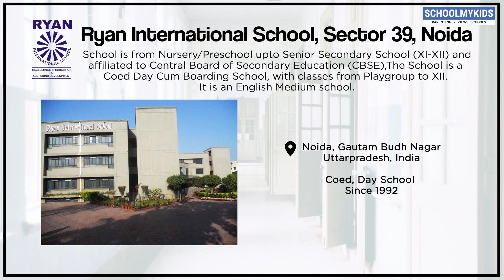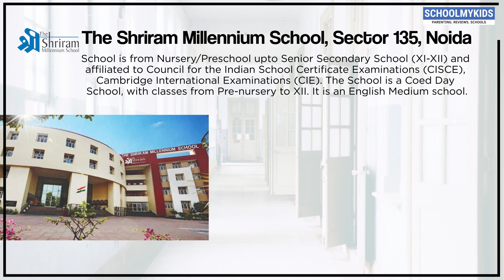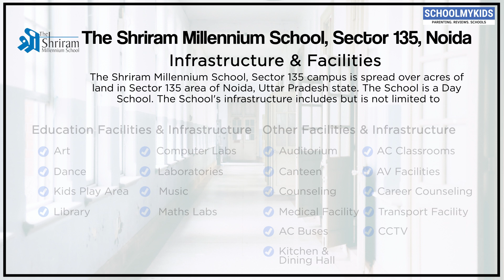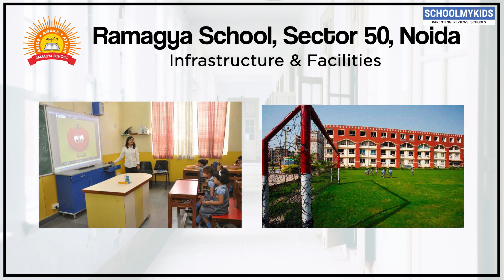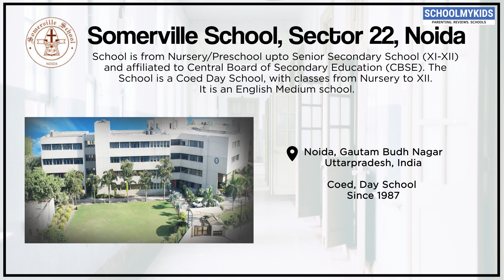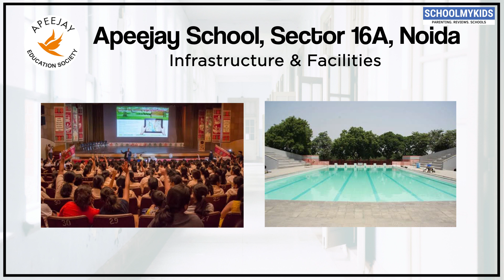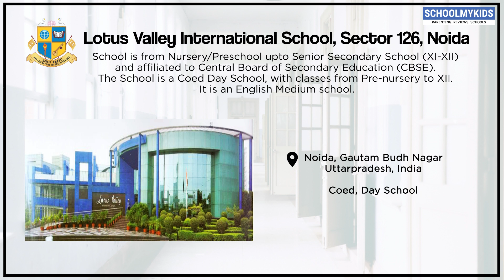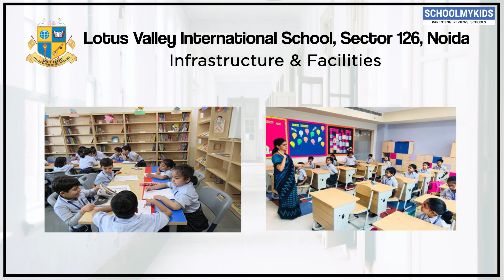Top 15 Best Schools In Noida 2020 | School Info Rating, Ranking visit SchoolMyKids.com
SchoolMyKids presents Top 15 Schools in Noida based on Rating & Reviews of School on our website SchoolMyKids.com. We are the largest school Rating and Reviews Platform. Watch the video for 15 Best Schools in Noida
1.  Amity International School, Sector 44, Noida
2. Lotus Valley International School, Sector 126, Noida
3. Delhi Public School, Sector 30, Noida
4. Sarla Chopra D.A.V. School, Sector-56, Noida
5. Apeejay School, Sector 16A, Noida
6. The Khaitan School, Sector 40, Noida
7. Somerville School, Sector 22, Noida
8. Bal Bharati Public School, Sector 21, Noida
9. Kothari International School, Sector 50, Noida
10. Step By Step School, Sector 132

SchoolMyKids is a leading Parenting and School Discovery Platform. Visit us for information (Admission, Fees, Rating & Reviews, Facilities) on Schools across India covering CBSE, IB, Cambridge cIe, CISCE, ICSE and State Board Schools.